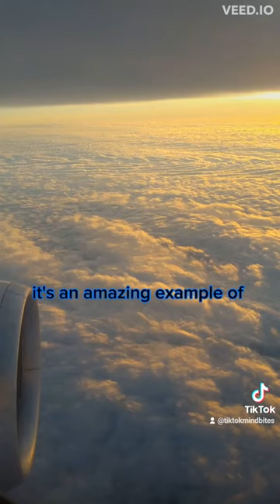Did you know that the shortest scheduled flight in the world is only 90 seconds long?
Welcome to another episode of "Did You Know" where we bring you fascinating facts that are sure to blow your mind.

Today, we'll be talking about the shortest scheduled flight in the world.

Did you know that the shortest scheduled flight in the world is just 90 seconds long?

That's right, the flight travels from the Scottish islands of Westray to Papa Westray. This is the perfect example of how small the world can be!

The flight covers a distance of just 1.7 miles and is operated by Loganair. The flight is so short that the airline doesn't even bother to provide cabin service!

But what makes this flight special is the amazing views that passengers get to experience during the short journey.

The islands of Westray and Papa Westray are both stunning and the flight gives passengers a unique perspective of the beautiful Scottish landscape.

It's a quick but memorable experience that you won't forget.

So, there you have it, the shortest scheduled flight in the world. It's an amazing example of how small our world can be and the beauty that can be experienced in just 90 seconds.

If you're ever in Scotland, this is definitely an experience you don't want to miss.